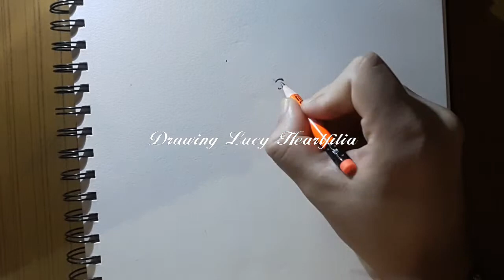Drawing Lucy Heartfilia - Fairy Tail - Speed Drawing - Time Lapse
Hope you like this video.In this channel i aim to bring you drawings from famous animes and their characters be it antagonists or protagonists.In this video i draw Lucy Heartfilia from the anime Fairy Tail.I hope you like my videos.